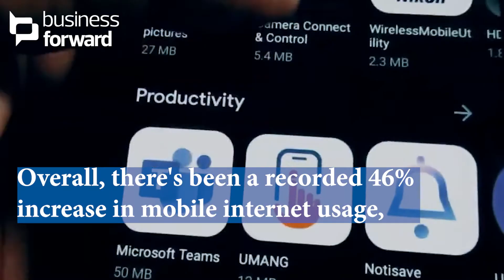Internet usage skyrockets in Egypt in summer 2022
A jaw-dropping 444% increase in internet usage has been recorded in Egypt this summer by the National Telecom Regulatory Authority. Here are more figures from the report detailing Egyptians' internet usage in one summer day.